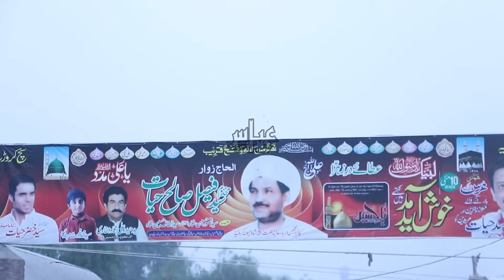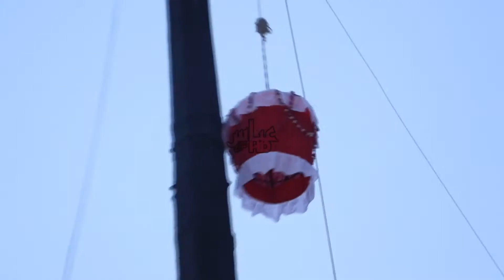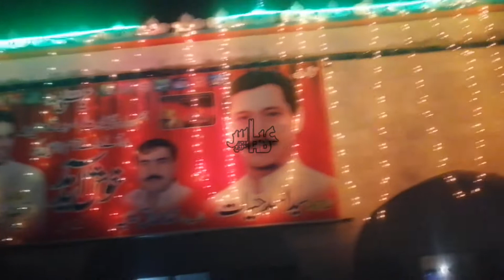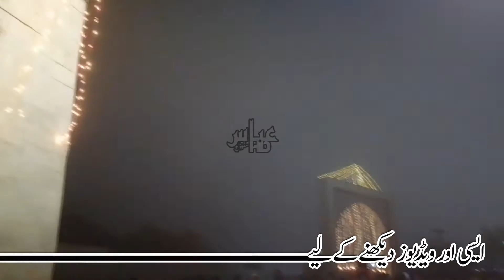Rasme E Charagh Hazrat Peer Shah Jewana 2022 I Mela Shah Jewna Jhang I Full Mela I Abbas HD Studio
Hello Friends Kaisy Hein AP? Umeed Karta Hun K Ap Khair Khariat Se Hon Gay?

To Watch Entertainment Videos, Mujra Videos , Dancing Videos, Mushaira Videos, And Many More Type To Entertain you.
Watch HD+4K Resolution Full Movie Of
Mela Baba Sher Shah , Hassan Shah Jhang
Mela Baba Hassan Shah Shirazi Jhang
Mela Baba Walaiat Shah Roranwali Jhang

Abbas HD Studio ,Hassan Shah Jhang,

Some More!

We hope you enjoyed This Video. Share this on Social media and let your friend and family know about this.

Abbas HD Studio,
abbas hd studio,
Abbas HD Studio Hassan Shah,
Abbas HD Studio Jhang,